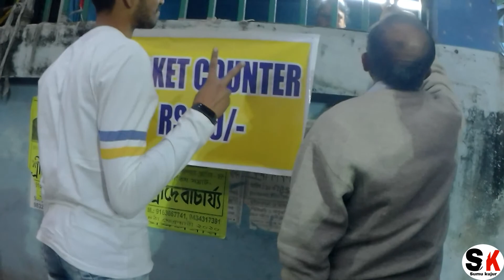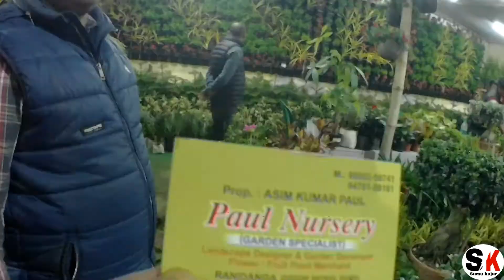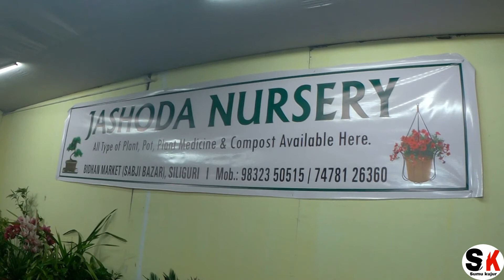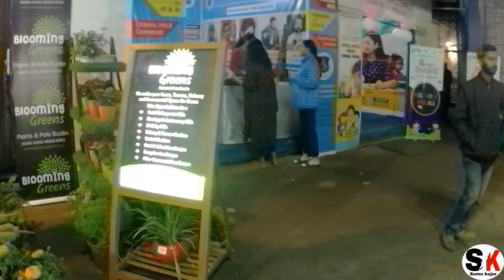SILIGURI FLOWERS SHOWS !! 2020 !!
North Bengal Flowers Shows organised by Department of Horticluture  .